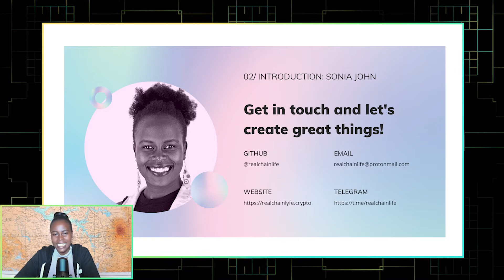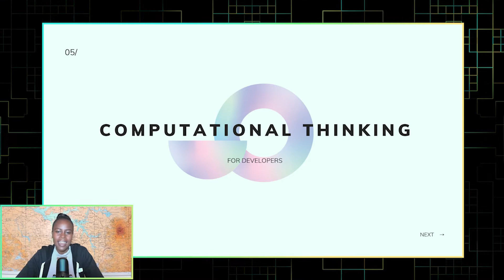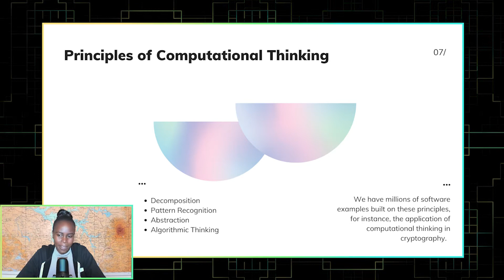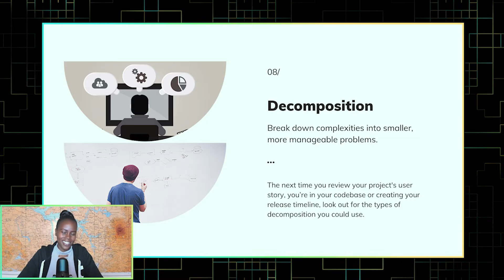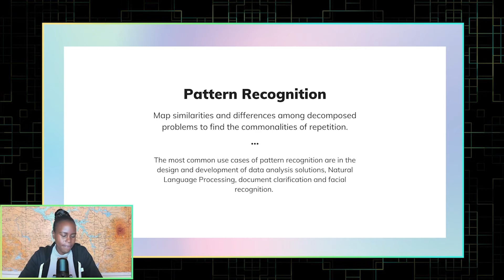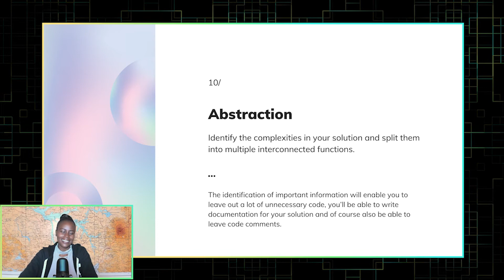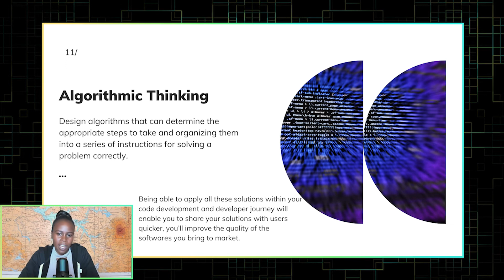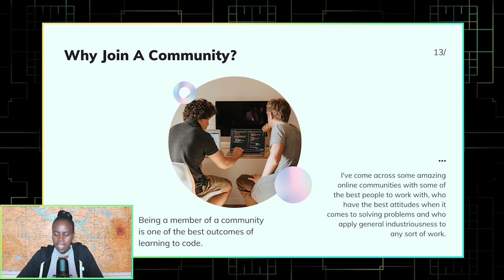Learning to code: the good, the hard, and the exhilarating - Sonia John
In this session, we will cover the benefits of learning to code, how to apply the principles of computational thinking in your code journey, and the place of communities for developers.